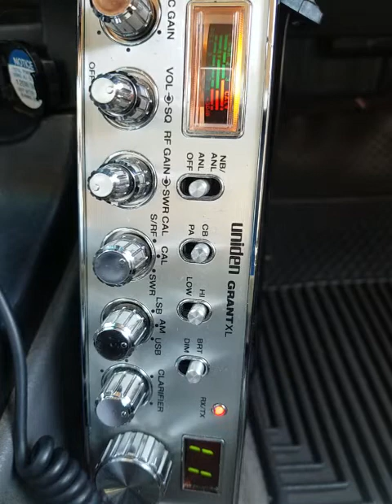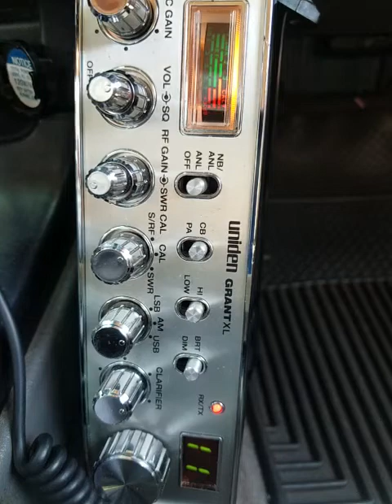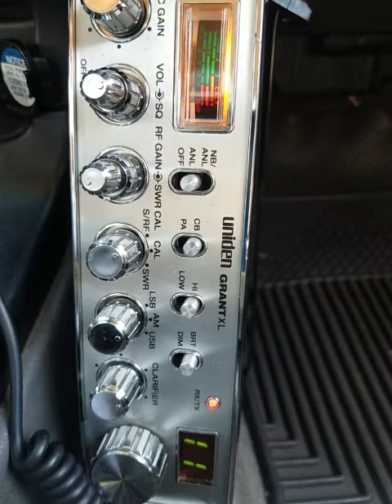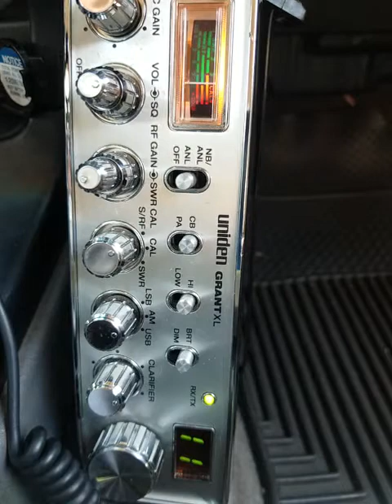12-19-2021 ModSqd Famous5/MS